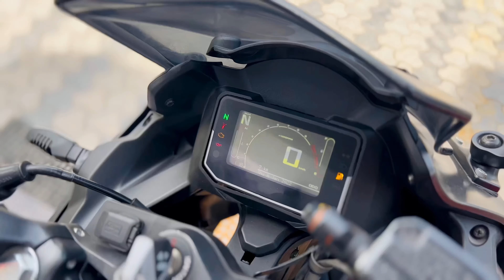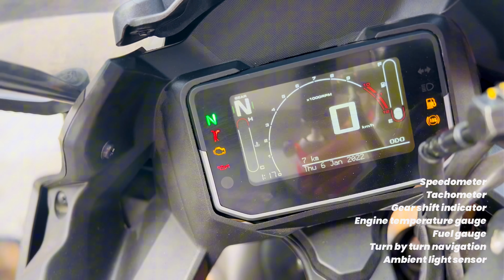HERO KARIZMA XMR 210 | Most powerful 200cc?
A detailed ride review of the new Karizma xmr 210, which is now the most powerful in it’s segment,
yes the bike has completely changed from what it used to be in the past, the only sports bike we knew as we grew up.
 yes it used to be the fastest bike available in India for a long period before Bajaj took the crown with 144kmph on Pulsar 220.
In this video I’ve discussed all the necessary details and specs of the bike with a short ride review.
Overall it’s a decent budget friendly motorcycle but yes nothing like the old Karizma it is more on the old Karizma zmr side (sportier).

Ex showroom price of Hero Karizma XMR 210 Is ₹1,79,000.
Claimed mileage is 40kmpl and owner reported is 35kmpl